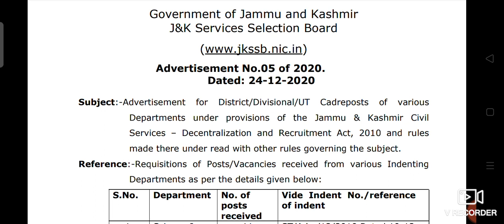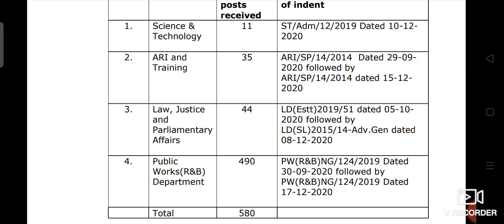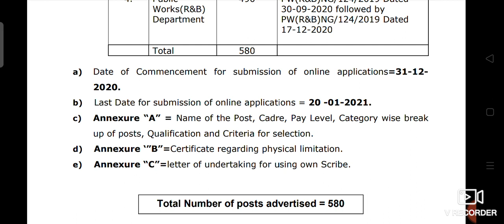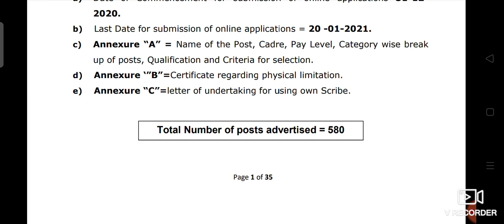JKSSB FRESH JOBS II APPLY ONLINE II 580 POSTS